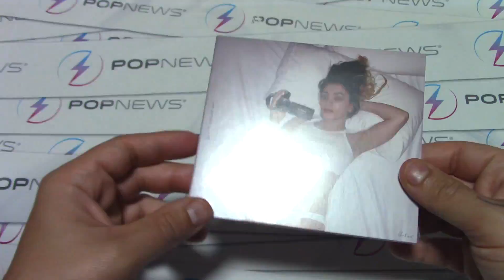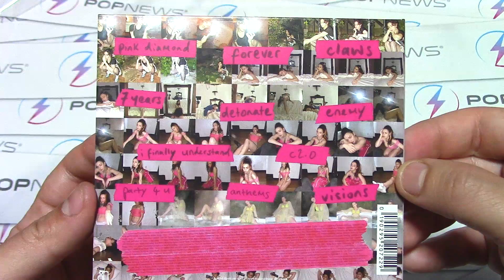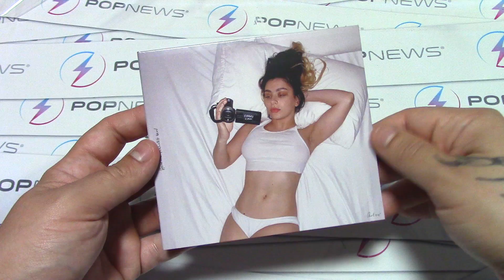UNBOXING: CHARLI XCX - HOW IM FEELING NOW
Hpy en PopNews os mostramos la edicion fisica de How Im Feeling Now, el nuevo disco de Charli XCX